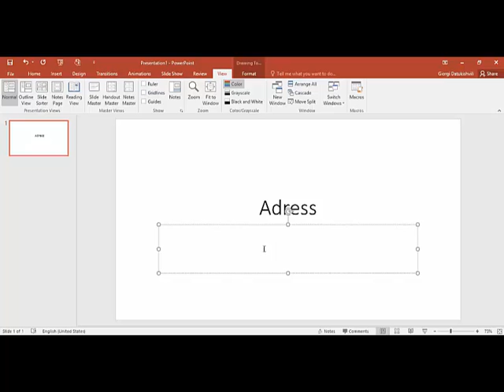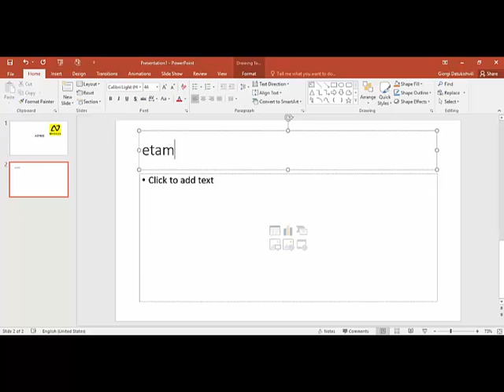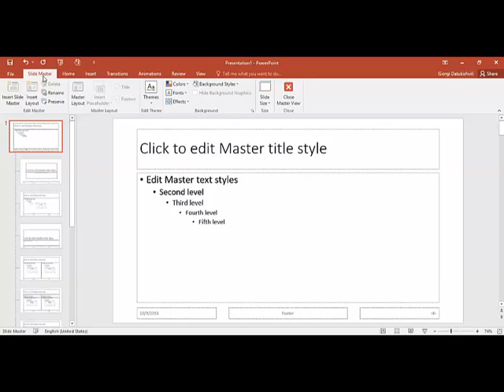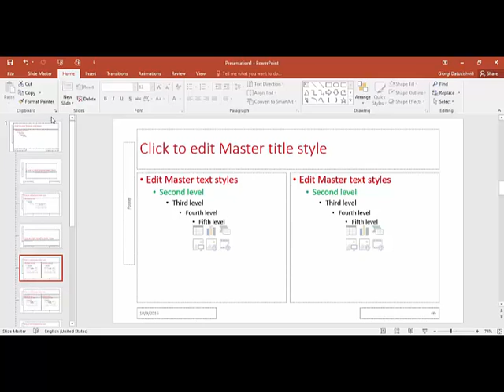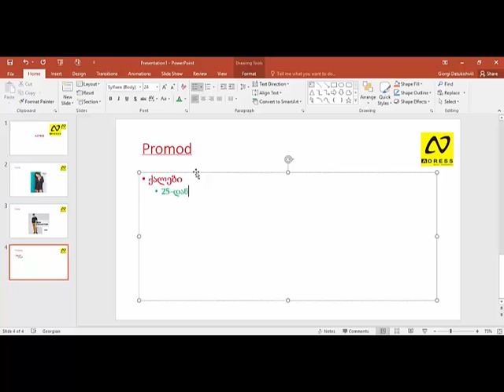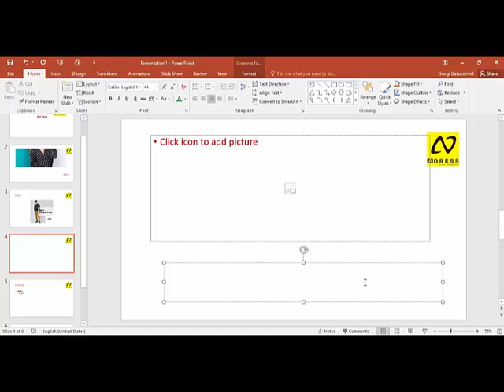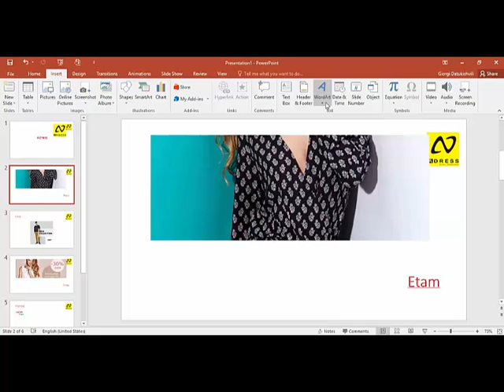POWER POINT - სლაიდ მასტერი